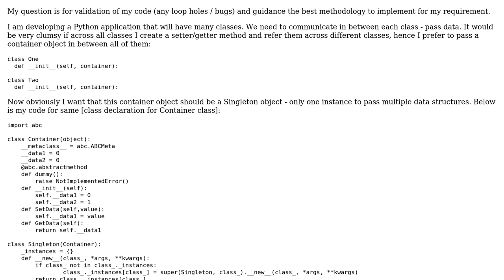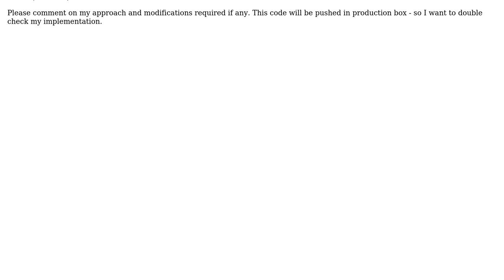Creating a singleton container class for intrer-class messaging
With thanks & praise to God, and with thanks to the many people who have made this project possible! | Content (except music & images) licensed under CC BY-SA | Music | Images & others | With thanks to user user32034 user Janne Karila user Jamal and the Stack Exchange Network Trademarks are property of their respective owners. You are responsible for your own actions.